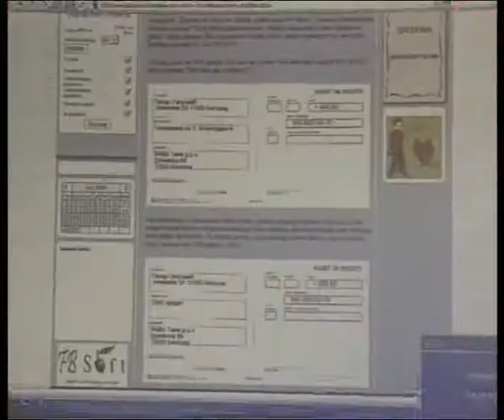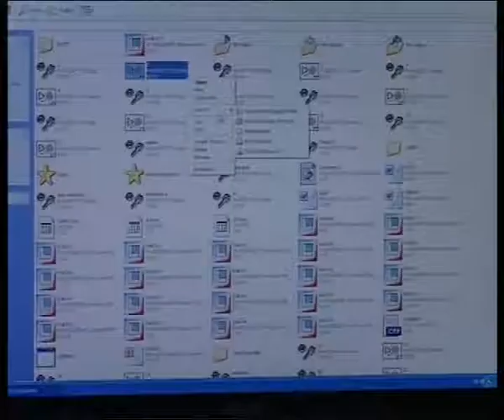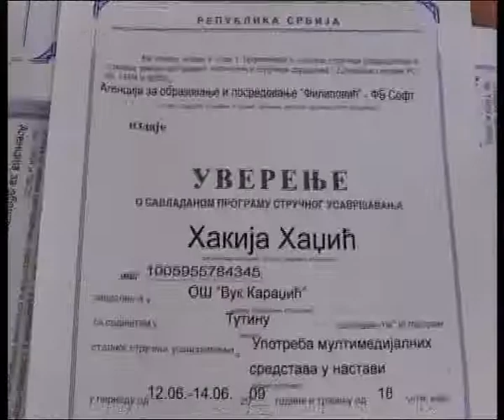TUTIN - SEMINAR UPOTREBA MULTIMEDIJALNIH SREDSTAVA U NASTAVI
SEMINAR UPOTREBA MULTIMEDIJALNIH SREDSTAVA U NASTAVI PREKA POTREBA SVIH ZAPOSLENIH U OBRAZOVANJU. VEŠTINA KORIŠĆENJA SAVREMENIH TEHNIČKIH SREDSTAVA. INTERNET ŠKOLSKI DNEVNIK